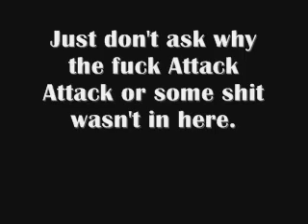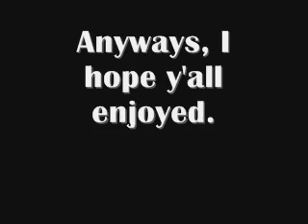DuckCore's underground brutal breakdowns Part 1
DOWNLOAD LINKS

The Last Ten Seconds Of Life - Manifest Destiny Will Be The Death Of Me